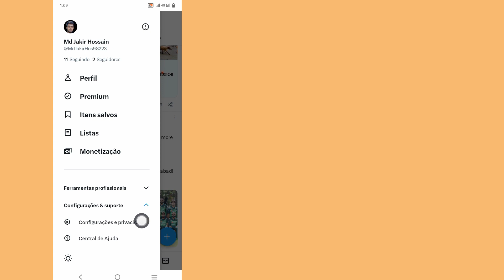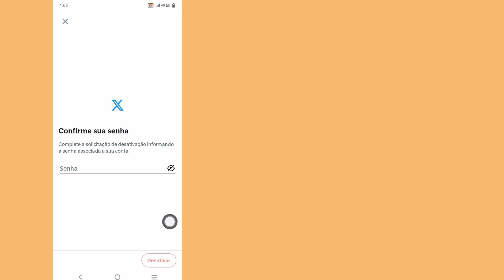Como excluir a conta X (Twitter) permanentemente. (Nova atualização)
Oi!  Visualizações,

 Vou mostrar como excluir a conta X (Twitter) permanentemente | (Nova atualização) assista a este vídeo e aprenda [Android e iPhone]